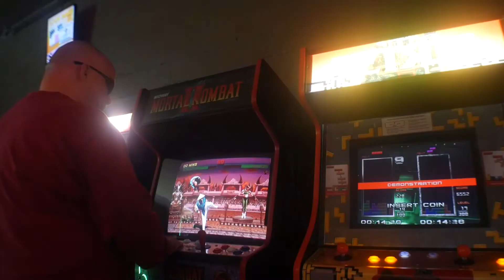Food Review At An Arcade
Sometimes there is more to life than eating mass quantities of food, as fast as you can, yes, you read that right. You also go out and try new, interesting, unique foods, so other people don't have to.

BEC Around The Net

If You Want To Support BEC

Shot On Location At -
The Coin Jam
439 Court St NE, Salem, OR 97301
Music Credit -